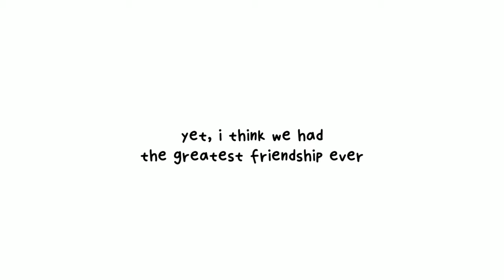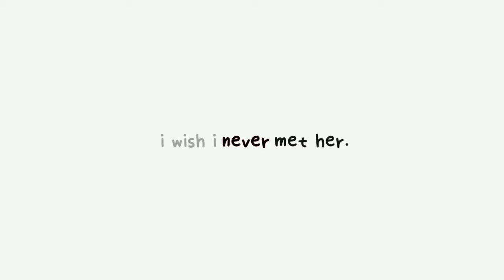💔 Betrayal 🥀 New Glmm Sad | Gacha life sad story ➳ My Glmm sad love story 💌 ⚠️Original StoryLine ⚠️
. . ⇢ DESCRIPTIONS : I have new gacha life mini movie for you, it's called Betrayal! This is one of my really sad glmm, hope you all love it. They are gonna love this Glmm sad love story i have made. ^^ Coming soon : Subtitles for this videos.

♡(*°▽°*)𝐇𝐞𝐥𝐥𝐨! 𝐢'𝐦 𝐊𝐮𝐦𝐚𝐫𝐮❁
[𝕣𝕖𝕔𝕠𝕞𝕞𝕖𝕟ded 𝕥𝕠 𝕨𝕒𝕥𝕔𝕙 𝕚𝕟 ℍ𝔻 720𝕡]

𝘀𝗶𝘀𝘁𝗲𝗿𝘀 𝗰𝗵𝗮𝗻𝗻𝗲𝗹! (ง'̀-'́)ง she made a lot of gacha life mini movies, gacha life sad story, and already have millions views!

ఌ︎𝐼𝑏𝑖𝑠𝑝𝑎𝑖𝑛𝑡 𝑥
ఌ︎𝑘𝑖𝑛𝑒𝑚𝑎𝑠𝑡𝑒𝑟
𝒾 𝓂𝒶𝒹ℯ 𝒾𝓉 𝓌𝒾𝓉𝒽 𝓁ℴ𝓋ℯ ❥︎

My video's title is 💔 Betrayal 🥀 New Glmm Sad | Gacha life sad story ➳ My Glmm sad love story 💌.